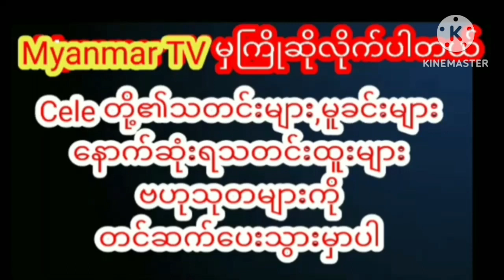မဲဆောက်မှာ သီချင်းလာဆိုမယ့် အဆိုတော်တွေကိုအားပေးချင်လို့ ဆဲနည်းအသစ်တွေပါကျက်ထားတယ်ဆိုတဲ့မူးလာcele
မဲဆောက်မှာ သီချင်းလာဆိုမယ့် အဆိုတော်တွေကိုသွားအားပေးချင်လို့ ဆဲနည်းအသစ်တွေပါကျက်ထားရတယ်ဆိုတဲ့ မူးလာ